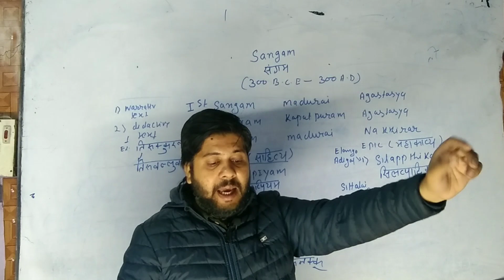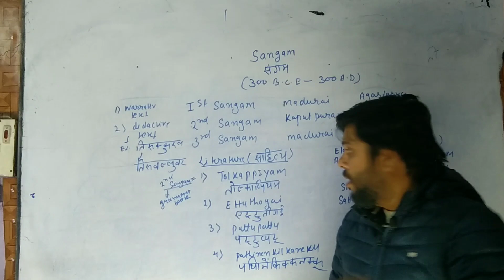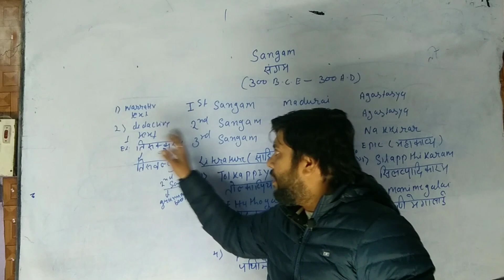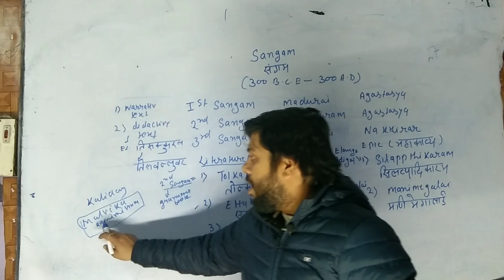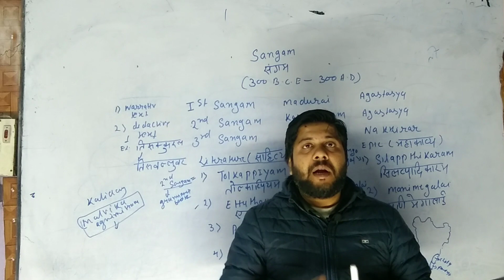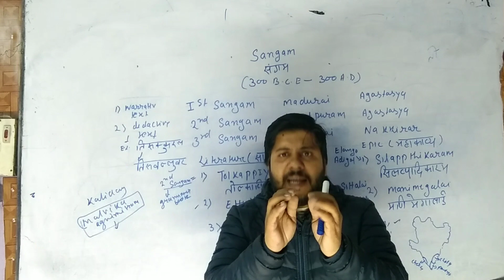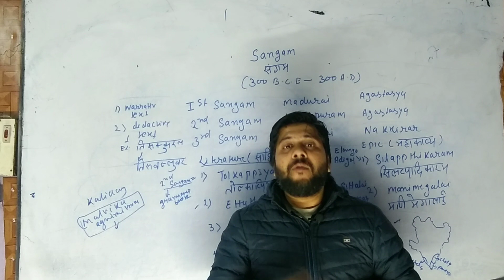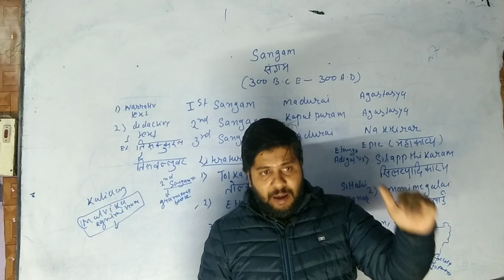अध्याय 1, भाग 2- चोल | संगम युग |शिलप्पदिकारम में केल्विन, कन्नकी और माधवी की प्रेम कहानी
lअध्याय 1, भाग 2-  चोल |  संगम युग |शिलप्पदिकारम में केल्विन, कन्नकी और माधवी की प्रेम कहानी